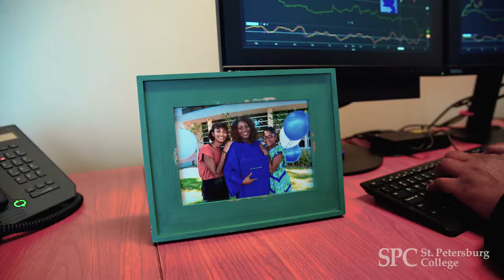Discover. Grow. Together, with SPC (Español)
College Accreditation